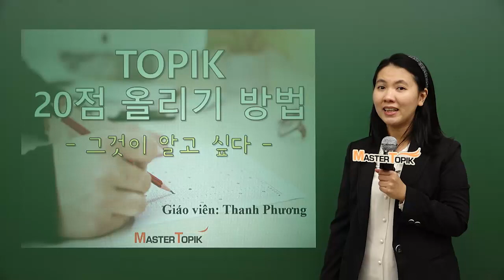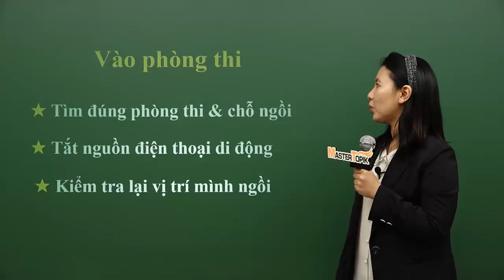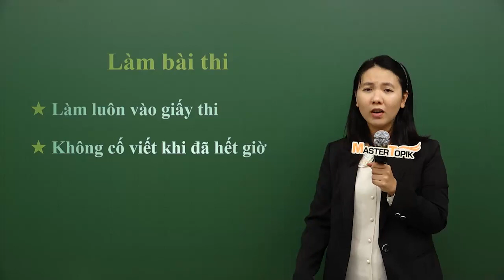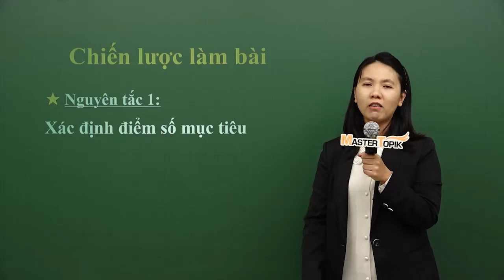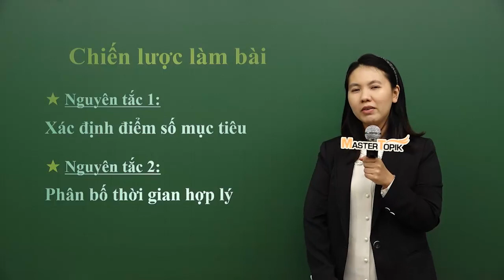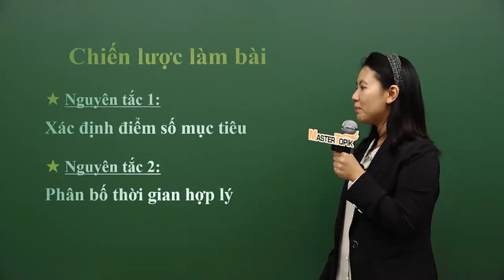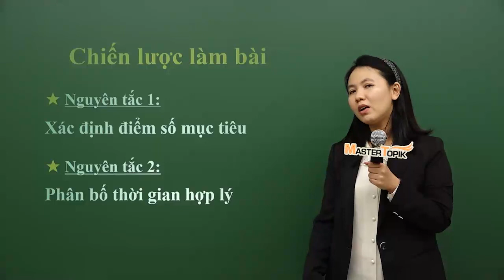[MasterTOPIK] Bí quyết nâng 20 điểm TOPIK _02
MasterTOPIK_Global_Live_TV season 2
Loạt video Bí_quyết_nâng_20_điểm_TOPIK sẽ tiếp tục gửi đến các bạn phần #2
Cùng xem và note lại ngay những lưu ý và kinh nghiệm mà cô ThanhPhương chia sẻ nhé!!!

Nhắc nhẹ các bạn là chương trình "Nghe giảng toàn bộ khóa học của MasterTOPIK" tiếp tục được kéo dài ĐẾN HẾT NGÀY 22/10.
Đừng bỏ lỡ cơ hội vừa học tiếng Hàn vừa luyện thi TOPIK tất cả trình độ cùng chuyên gia nhé!